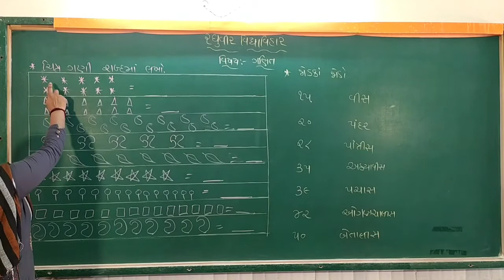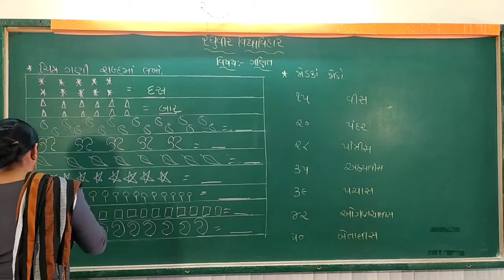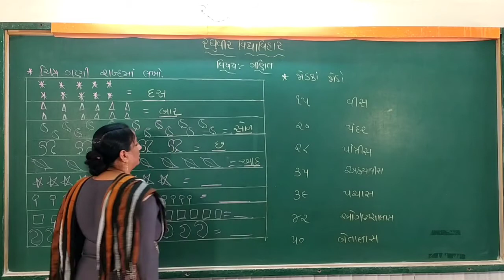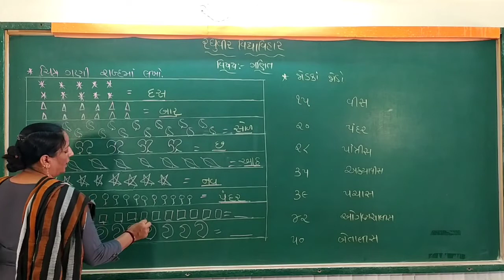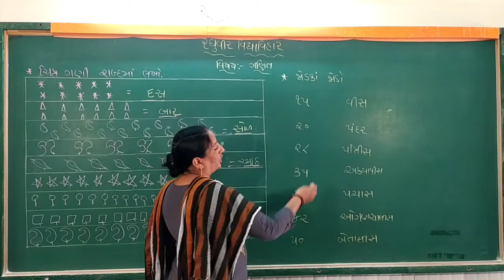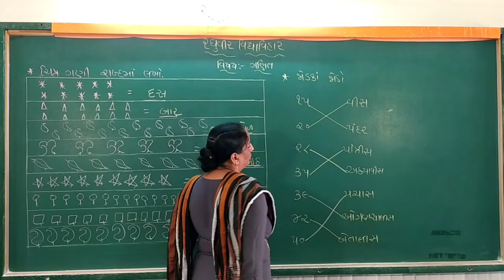સિકેજી ગણિત પુનરાવર્તન